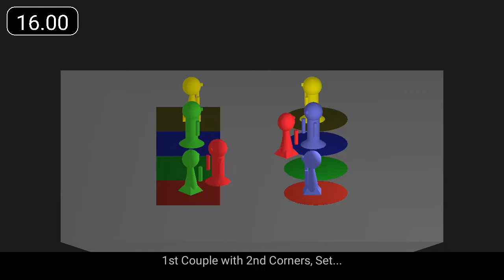Tattie Bogle, The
"The Tattie Bogle" is a 32 bar jig for 3 couples.